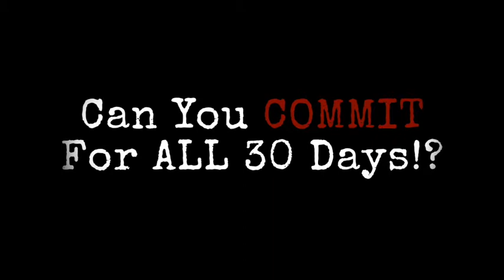75 HUNDO Challenge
30 Days.  250 Reps A Day.

CAN YOU COMMIT?

Powerful resources for the DRIVEN Ex-Athlete DAD…

1 - Join the FREE Facebook group for DRIVEN Ex-Athlete DADS

2 - Grab Access to “The Forged FATHER PATH” which will give you the exact 4-Element Method I use with my VIP DADS inside the Forged FATHER Project

3 - Apply to work directly with me and my team one-to-one within the Forged FATHER Project

4 - Listen To The Forged FATHER FM Podcast and get FIRED UP to dominate as a DAD, HUSBAND, PRODUCER, and ATHLETE